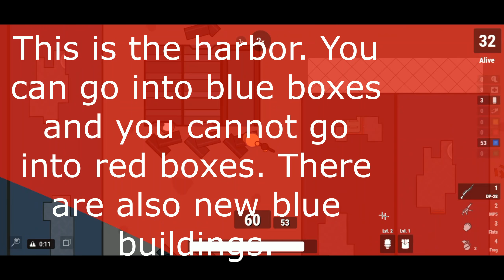Mosin VS. SV-98! Crazy Surviv.io Sniper Gameplay!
xX_not_a_bot_Xx